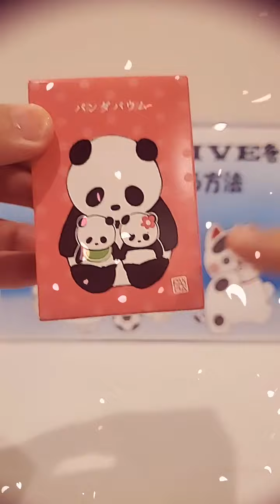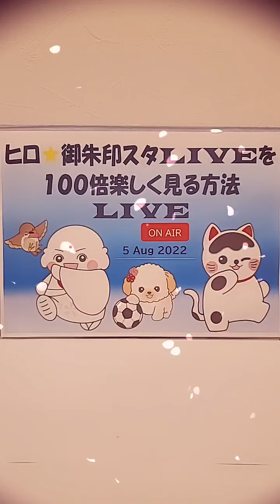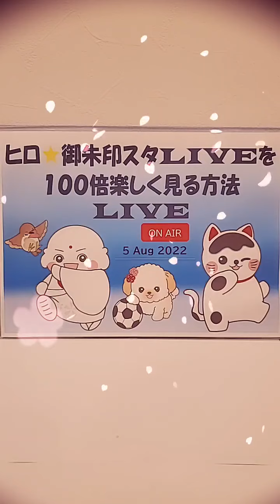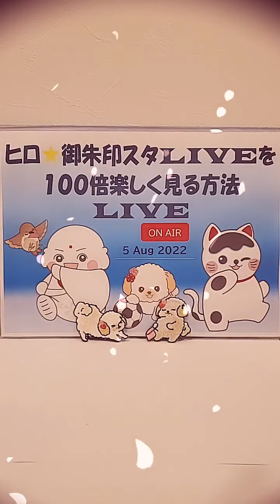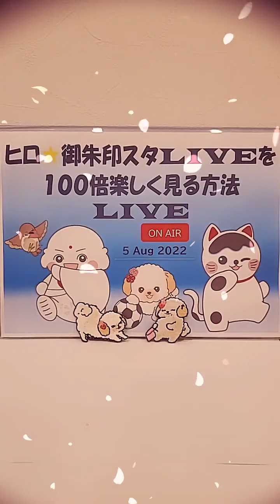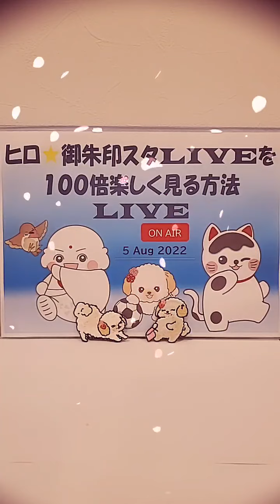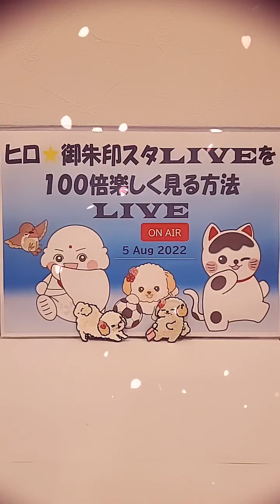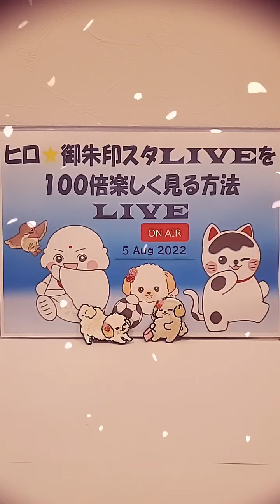【緊急特番】ヒロ☆御朱印スタLIVEを100倍楽しく見る方法LIVE（5/Aug/2022）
Instagramの新規フォロワーさんより日々いただく質問等にまとめて一気にお答えしてしまおう～と企画したのが…

～緊急特番～
【ヒロ☆御朱印スタLIVEを100倍楽しく見る方法LIVE】になります。

◆ヒロ☆御朱印スタLIVEの各チャンネルについて説明
※現在、12チャンネル

01.スペシャル対談LIVE
02.寺社に行ってきたシリーズ
03.ヒーローインタビュー
04.結心会情報局
05.ココちゃんネル
06.ご縁フェス
07.スペシャル対談LIVEを振り返るLIVE
08.録画に残さない…ソロLIVE
09.特別企画LIVE
10.御朱印セレクション
11.ヒロ☆御朱印スタ音楽祭
12.ヒロ♥御朱印スタ女子会

13番目の新チャンネルは来春発表予定！

◆その他の質問についても回答
「ヒロさんは何者？w」や「寺社のお友達の人数は？」などなど…

カタヌキヤさんのパンダバウムを食べながら、視聴者の皆さんと、
ゆったりまったりお届けさせていただきました（●＾o＾●）

多少見づらい部分もございますが、ご了承ください。
ぜひ録画でも、どうぞご覧ください。

気に入っていただけたら、チャンネルのご登録…よろしくお願いいたします。

 かっこいい御朱印から可愛い御朱印まで幅広くポストしています。

 ♥ご縁に感謝♥